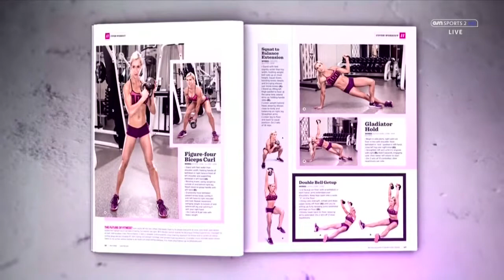Sd 15 12 22 8